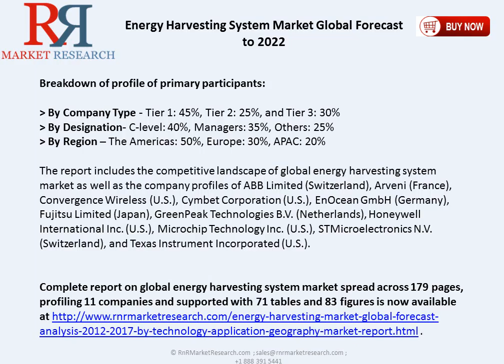19.6% CAGR For Energy Harvesting System Market Propelled by Demand for Safe & Durable Power Source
Research Study: Energy Harvesting System Market 2022. Request Sample Copy . The market is expected to grow from USD 268.6 million in 2015 to USD 974.4 million by 2022, at a CAGR of 19.6% between 2016 and 2022. (Price: Single User License: US $4650).